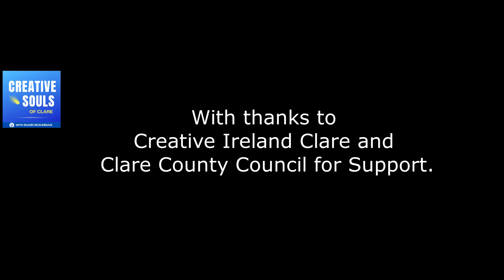Creative Souls of Clare Podcast - Mark O'Halloran, Writer and Actor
Podcast Clare CountyClare Mark O'Halloran conversation with Ruairí McKiernan. Mark is a multi-award winning writer and actor originally from Ennis, Co Clare. On video & main podcast apps Mark has worked with all the major theatres in Ireland and is well known for his acclaimed films Adam and Paul, Garage, and Rialto as well as lots of other great work on stage and screen. Creative Souls of Clare supported by Creative Ireland Clare and Clare County Council. All subscribes, shares and support appreciated. Also available on all main podcast apps